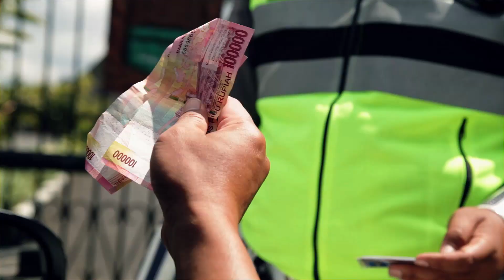Bantu kami dengan tidak memberi uang suap...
Dimohon andil masyarakat untuk membantu memberantas pungli dengan tidak memberi uang langsung/suap ke petugas Polri